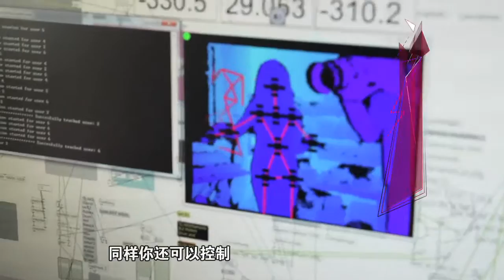音乐风云榜 孟奇 / Meng Qi's DIY and Continuum on BTV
Including the ultra rare scene of a Haken Continuum and Ciat-Lonbarde Sidrassi + Cocodeer + Tetrax appearing on a mainstream Chinese TV channel, where even most popular synthesizers hardly appear. ;D

And one of my Max patch that enables people to scratch in the air.

This TV proram is called "Top Chinese Music". It's one of the oldest Music TV programs in China with its 14 years age.

Playwriter/Director : Xichuan
Compere : Zhu Jing